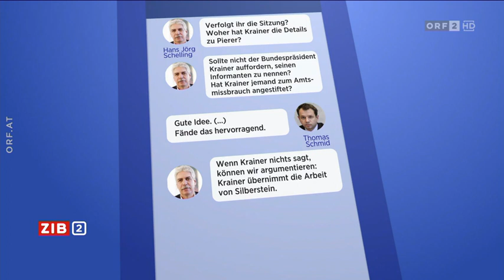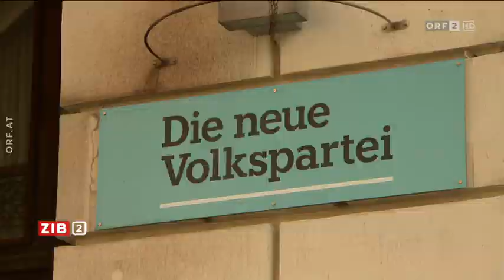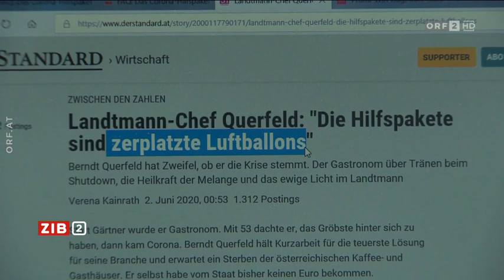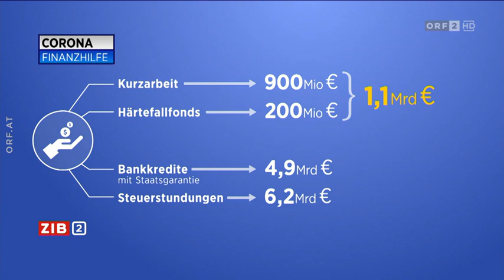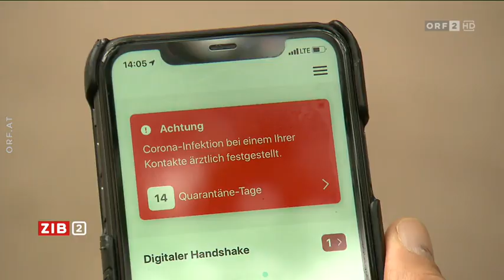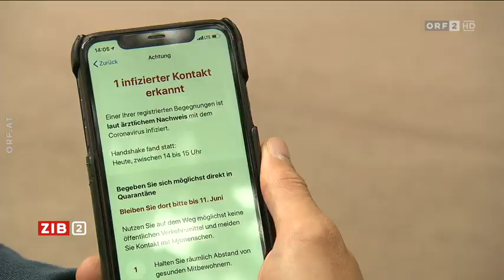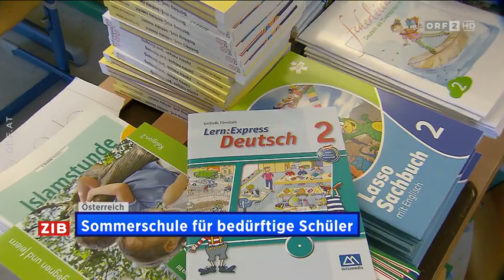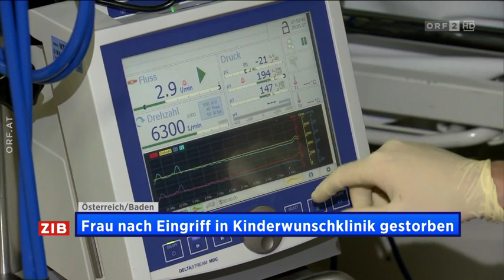2020-06-05 ZIB 2